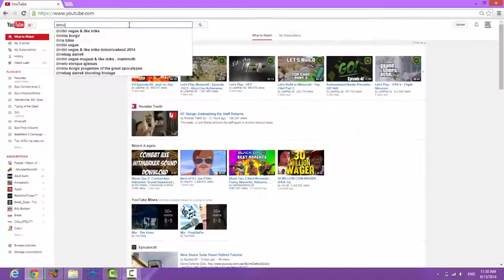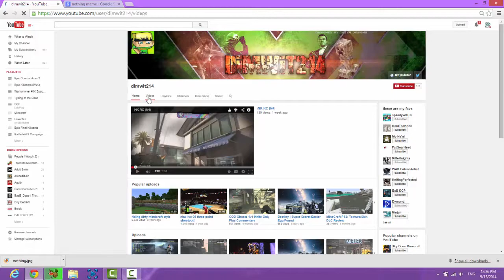CLOSED Dimwit Money Away